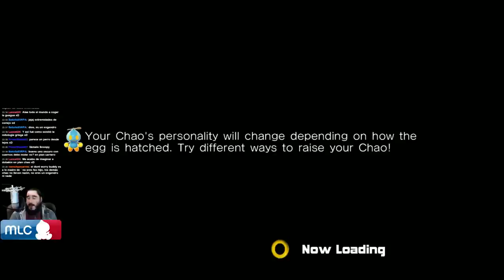Sonic Adventure 2 | Chao World Extended v6.5 [Mod] | Episodio 2 - Baja Medica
Emitido en directo el Martes 31 de Marzo de 2015